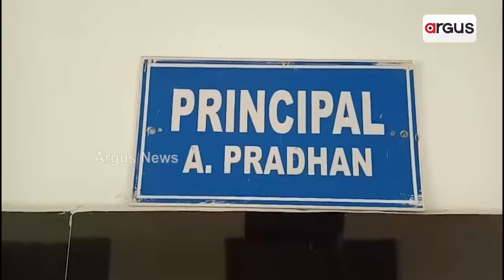ମହାବିଦ୍ୟାଳୟରେ ମହାଦୁର୍ନୀତି || Corruption in College || Balasore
ବାଲେଶ୍ୱର ଜିଲ୍ଲା ବସ୍ତା ବ୍ଲକ ନାବରା ପଞ୍ଚାୟତରେ ରହିଛି ନାବରା ମହିଳା ମହାବିଦ୍ୟାଳୟ । ଏହି ମହାବିଦ୍ୟାଳୟର ବର୍ତ୍ତମାନର ଅଧକ୍ଷ ଅଜୟ କୁମାର ପ୍ରଧାନ ମନମୁଖୀ ଭାବେ କାର୍ଯ୍ୟ କରୁଥିବା ନେଇ ଅଭିଯୋଗ ହୋଇଛି । 5ଟି ଜରିଆରେ କଲେଜର ଉନ୍ନତ୍ତିକରଣ ପାଇଁ ଆସିଥିବା ୨୫ ଲକ୍ଷ ଟଙ୍କା ଆତ୍ମସାତ କରିଥିବା ଅଭିଯୋଗ ହୋଇଛି ।